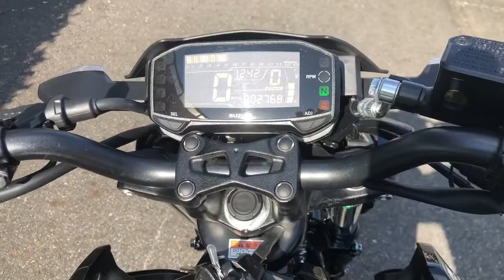GSX-S125 2018年 中古車 バイクショップ名:モトハウス21 刈谷店